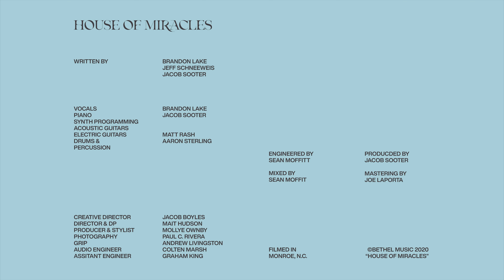House of Miracles - Brandon Lake | House of Miracles [Official Music Video]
House of Miracles sung by Brandon Lake from his new album.

Lyrics:
VERSE 1
This is a house of worship
This is a place of praise
Where every demon trembles
Where we proclaim Your name

VERSE 2
This is a house of healing
Our hearts are full of faith
You have our full attention
You have the final say

CHORUS
Come alive in the name of Jesus
This is a house of miracles
We bring everything to the feet of Jesus
Everything in the name of Jesus

VERSE 3
There’s resurrection power
Your blood runs through our veins
Your Kingdom triumphs over
Even the coldest grave

BRIDGE
I still believe You’re moving
I still believe You’re speaking
God, I believe You’re working
All things for good
I fix my eyes on Heaven
God, I receive Your vision

Written by Brandon Lake and Jacob Sooter